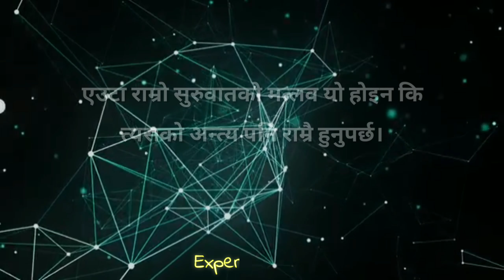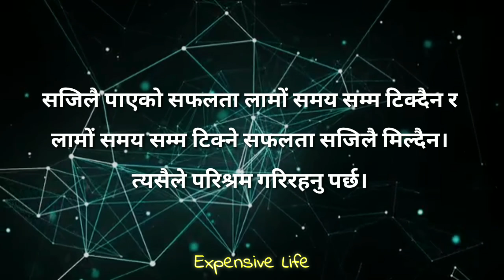Truth Quotes | प्रेरक नेपाली भनाईहरू | Quotes Nepali | Expensive Life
Nepali Quotes | मन छुने लाईनहरु | Motivational Video | प्रेरणादायी भनाईहरु | Life Changing Video | Best Quotes.

एउटा राम्रो सुरुवातको मत्लव यो होइन कि त्यसको अन्त्य पनि राम्रै हुनेछ।

कोही उमेरमा सानो छ भने त्यसको मत्लव यो हैन कि त्यो अपरिपक्क छ।

सेल्फी जस्तो हुनु नि जिन्दगी पनि कसैको साहायता नचाहिने।

भगवानको निर्णयमा सधैं खुसी रहु किनकी भगवानले त्यो दिदैनन् जे तिमीलाई राम्रो लाग्छ। भगवानले त सधैं त्यो दिन्छन् जे तिम्रो लागि राम्रो हुन्छ।

सत्य त्यो सम्पत्ति हो जुन पहिले खर्च गर अनि जीवन भर आनन्द ल्यौ र झुट त्यो रीण हो जुनबाट थोरै आनन्द उठाउ र जीवन भर त्यो रीणलाई तिरी राख।

गन्तव्य उचाईमा भए पनि! बाटो त सधैं पैतला मुनि मै हुन्छ।

जिन्दगीमा जस्को सामु कहिल्यै झुक्दिन भन्यो नि उसकै अगाडि पुगेको बेला पाउमा ठेस लागिदिन्छ।

सजिलै पाएको सफलता लामों समय सम्म टिक्दैन र लामों समय सम्म टिक्ने सफलता सजिलै मिल्दैन। त्यसैले परिश्रम गरिरहनु पर्छ।

शिखर चुम्नको लागी साहस हुन जरुरी छ। चाहे सगरमाथाको होस् या तपाईको पेशाको।

🌐Expensive Life is a YouTube channel, where you will find videos on:
-👉Nepali Quotes
-👉Motivational videos

© Our video content is allowed on a condition that we are provided due credits. In case of the violation of the above condition, we may pursue legal copyright.

   🇳🇵 •—S-U-B-S-C-R-I-B-E—•🇳🇵
✔️Hasstag
nepalitiktok nepal nepali nepalidialogue , LessonLearnInLife , मनछुनेलाइनहरु and QuotesNepal .

Xo. the best is yet to come. 😊.